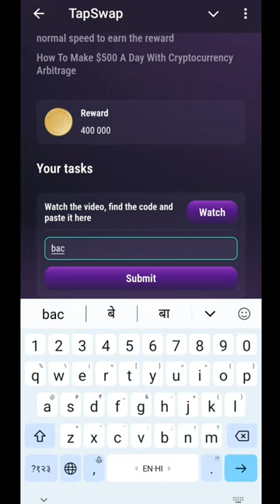28 July Make $500 A Day Tapswap Code | How To Make $500 A Day With Cryptocurrency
28 July Make $500 A Day Tapswap Code | How To Make $500 A Day With Cryptocurrency